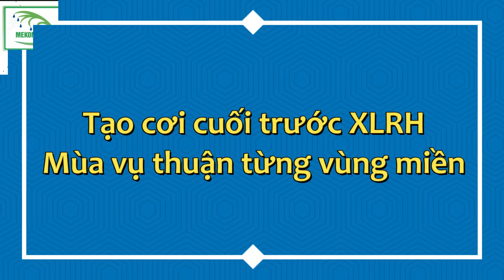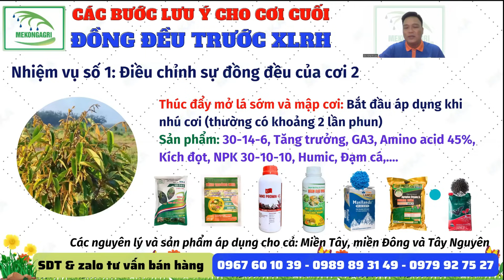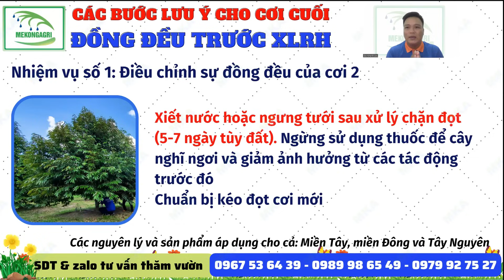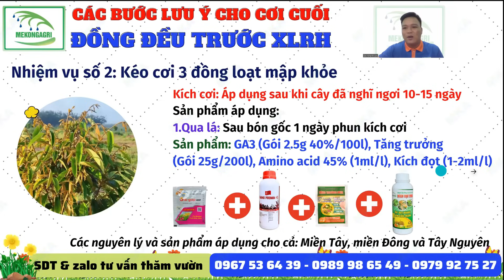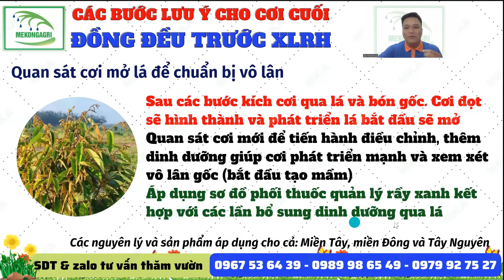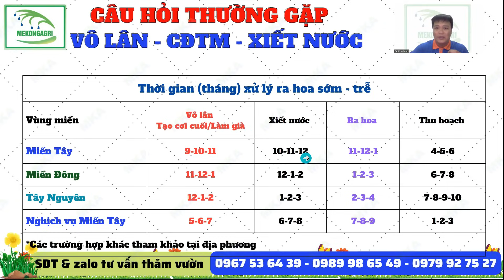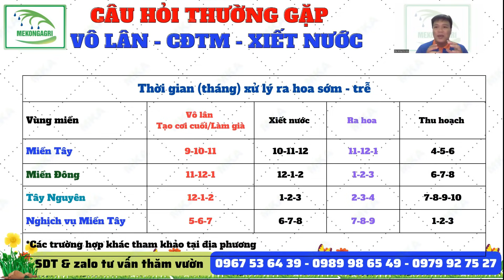Điều chỉnh cơi cuối trước cơi xử lý ra hoa sầu riêng | Mùa vụ thuận từng vùng miền theo dương lịch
Kênh "KỸ THUẬT NÔNG NGHIỆP MKA" trân trọng gửi đến quý vị và quý bà con video clip này nhằm giúp quý vị và quý bà con ghi nhận thông tin kỹ thuật hoặc cập nhật thông tin thực tế trong quá trình sản xuất và giải pháp từ MKA.
*Tham khảo sản phẩm qua:
Chúc quý vị và quý bà con dồi dào sức khỏe và canh tác thành công!!!